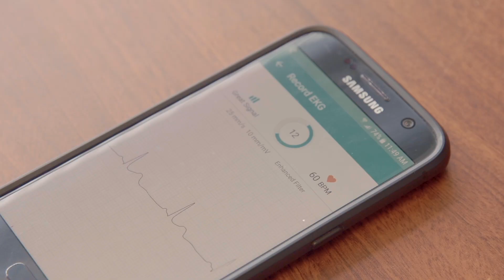Fitness Doctor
Dr. Fredrick Peters "The Fitness Doctor" is a renowned doctor of exercise physiology through the American College of Sports Medicine.